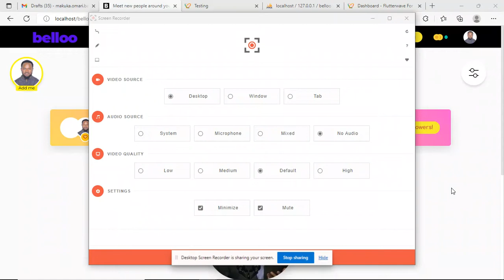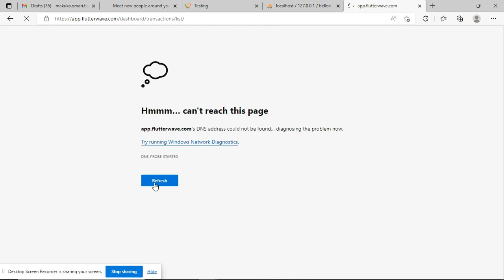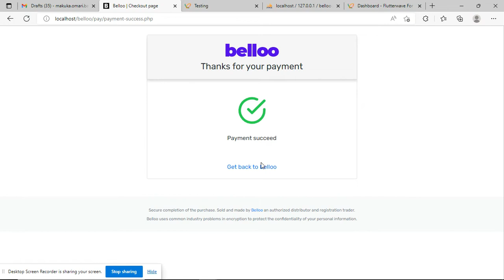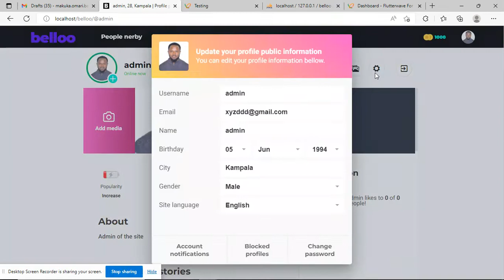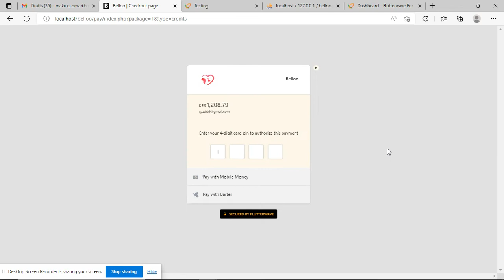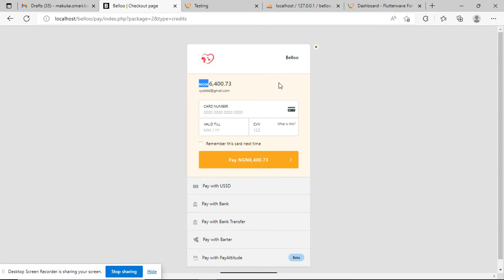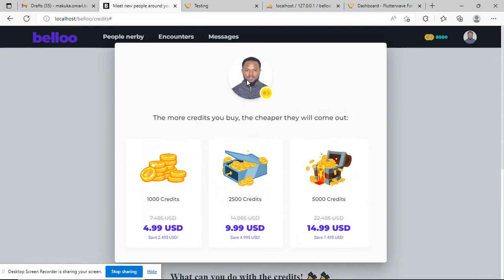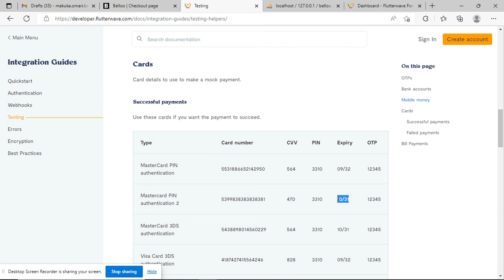Flutterwave payment Belloo